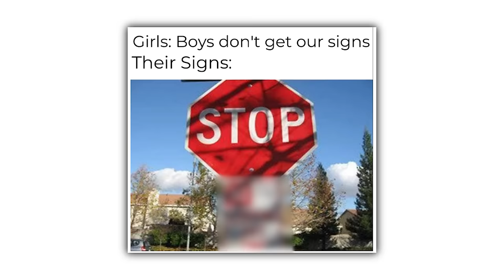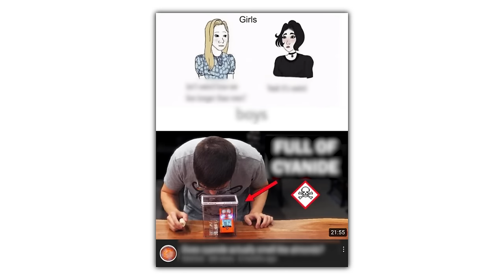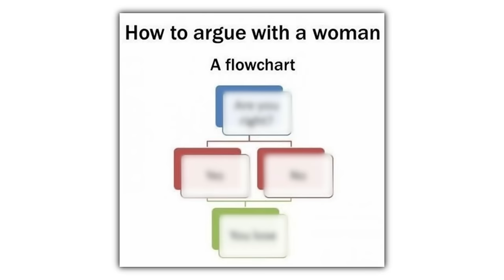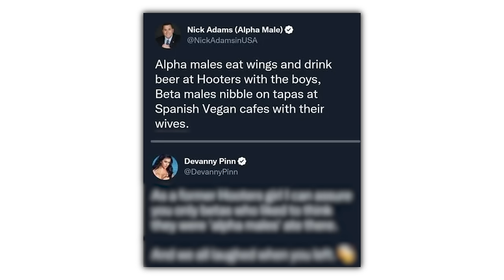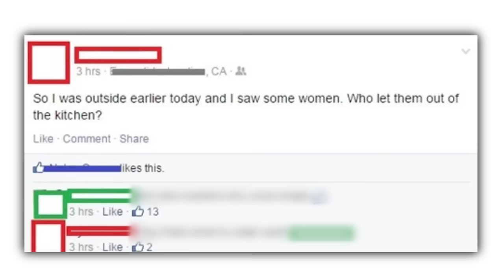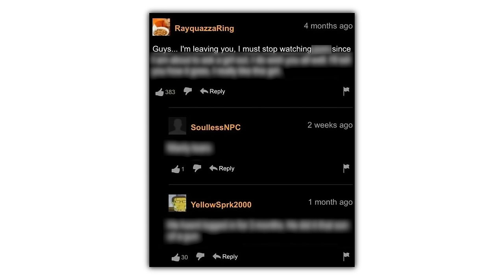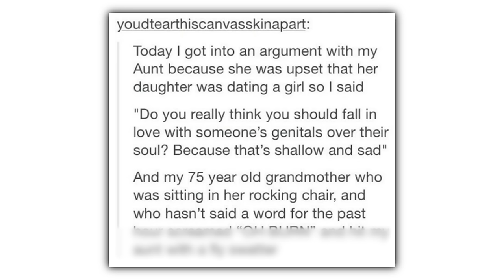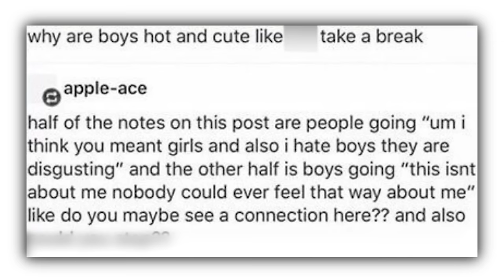Boys Vs Girls Memes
Check these out or i will cry